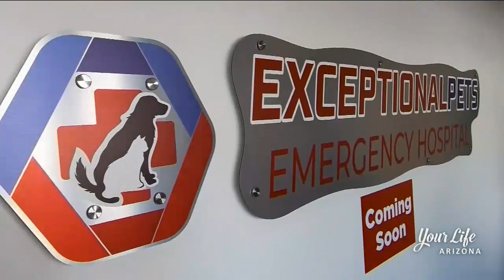3TV YLAZ Exceptional Pets Segment!